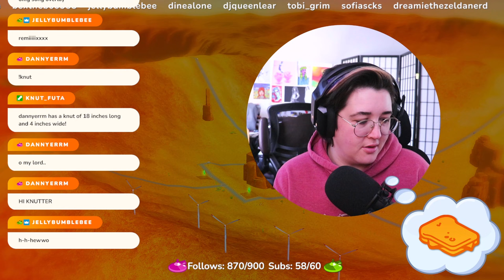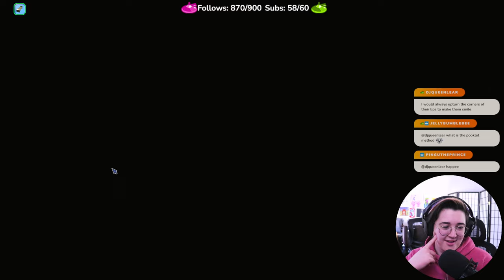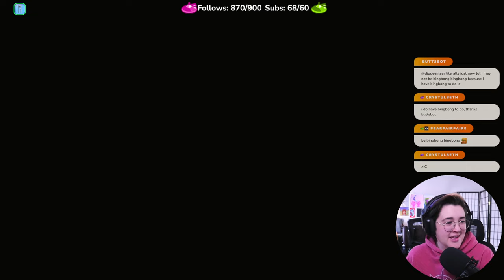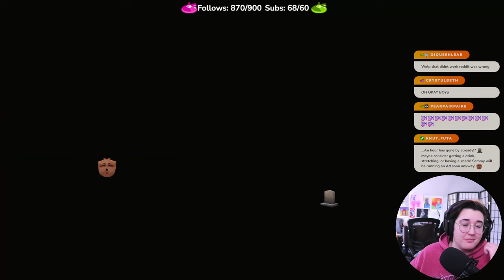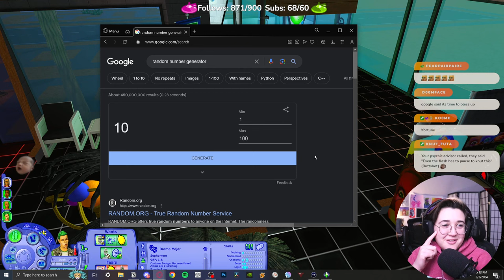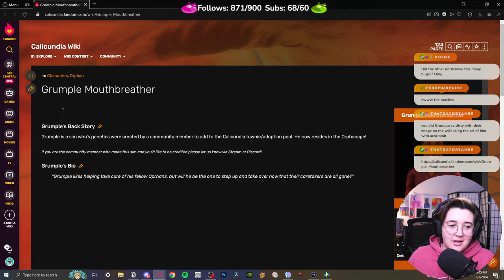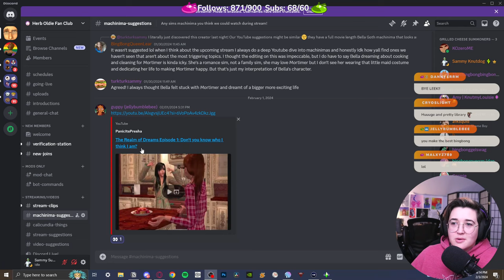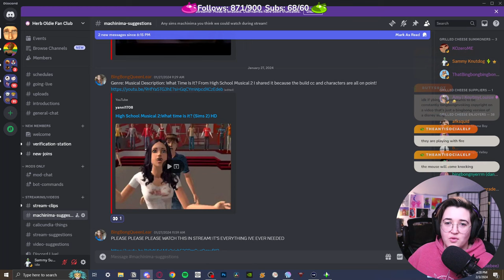Get in losers it's time for CLASS! Welcome to Knutsford University! | Calicundia, Round 5 End